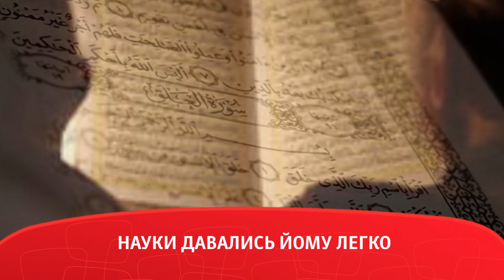Народився Авіценна 23 серпня 980 року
Народився Авіценна
23 серпня 980 року

Авіценна — перський науковець, філософ, лікар, хімік, астроном, теолог, поет.

Ще змалку він проявляв обдарованість і талановитість. Слово “чому” він засвоїв раніше інших слів. В 10 років він вивчив напам’ять Коран. Потім освоїв логіку, філософію, геометрію, астрономію. Науки давались йому легко.

Але найбільш за все його турбувало питання — навіщо люди живуть на землі і як можна побороти смерть. Так він став лікарем. В мистецтві лікування йому не було рівних.

Ібн Сіна написав близько 450 трактатів, з них збереглося близько 240. Більшість з його праць присвячені філософській тематиці, 40 — медицині.

Найвідомішими роботами є «Книга зцілення»  і «Канон лікарської науки», який був основним підручником для вивчення медицини у багатьох середньовічних університетах